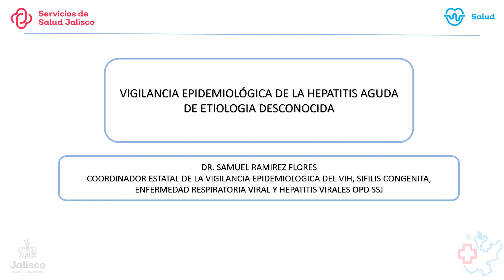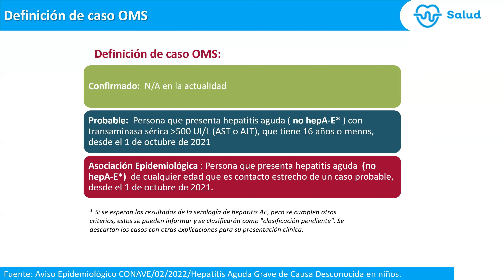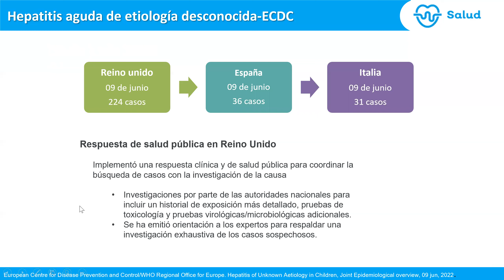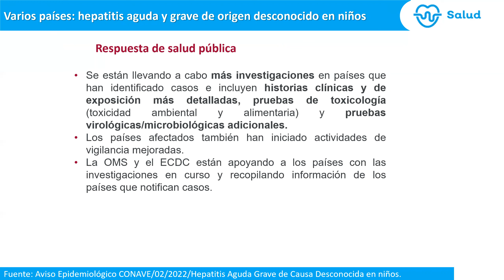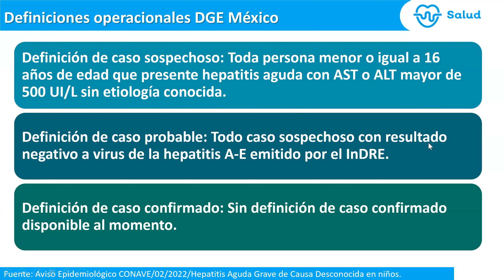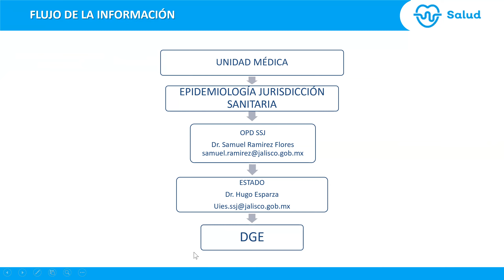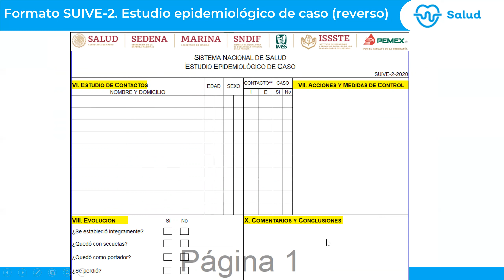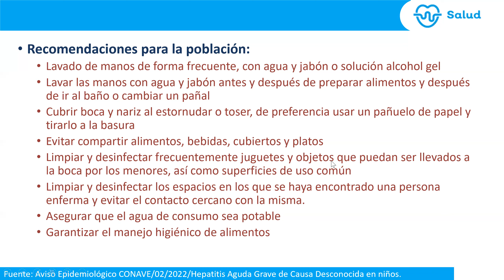1 Vigilancia Epidemiológica Hepatitis Aguda de Etiología Desconocida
1   Vigilancia Epidemiológica Hepatitis Aguda de Etiología Desconocida